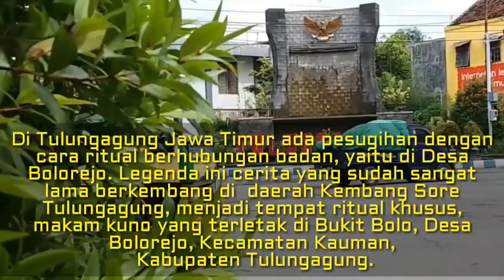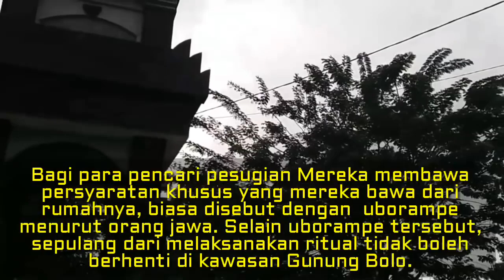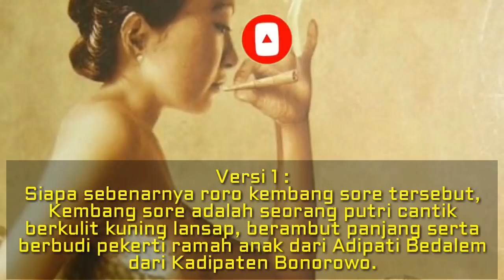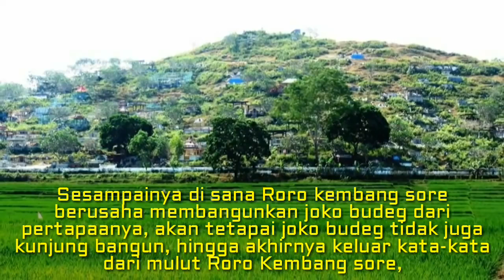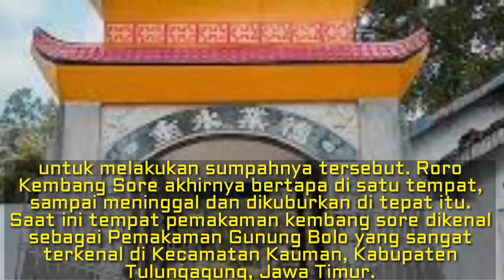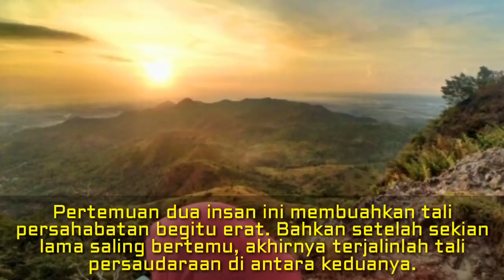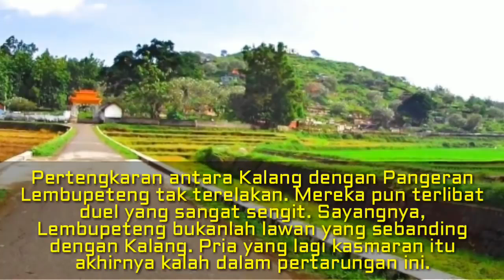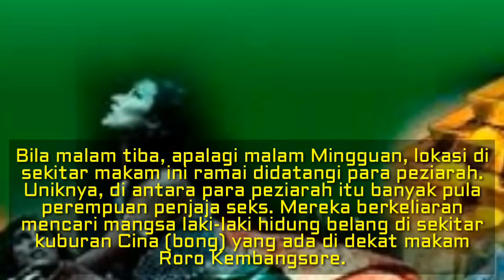Misteri Pesugihan Gunung Mbolo Tulungagung (Mitos Pesugihan S3x B3b4s)